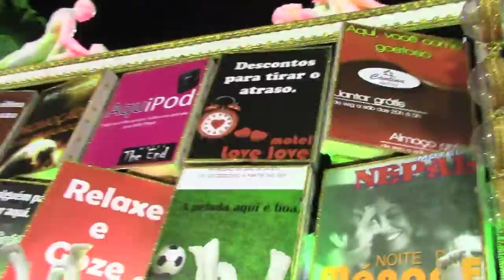RIO CARNIVAL, “MOCIDADE" SAMBA SCHOOL 2016 PREQUEL, BY PAUL HODGE, PART 3, CHAPTER 42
“SOLOAROUNDWORLD" 12/10/2016 CHANNEL DATA:
10,691,370+ MILLION VIEWS !
12,477,590+ MILLION MINUTES WATCHED !

Paul Hodge’s HD video is Part 3 of a HD video three-part series chronicling the entire performance of the “Mocidade” Samba School at the Rio Carnival 2015 Samba School Parade Competitions in Rio’s Sambadromo. “Mocidade” is a samba school in Rio de Janeiro and represents the neighborhood of Padre Miguel. The school was founded in 1955, and its colors are green and white. Its Drummers’ Queen is Patrícia Nery, the President is Serginho Procópio and its Carnavalesco is Paulo Barros. For the 2016 Rio Carnival Samba School Parade Special Group championship competitions, the school's 2016 performance theme, “enredo” is entitled: “The Brazil of La Mancha”, a tribute to Miguel de Cervantes’ “Don Quixote” and a look at the current issues facing the country including youth literacy in Brazil. Mocidade is scheduled to be the fifth school to perform on the Special Group's first day of competitions starting at about 1:20 am the morning of Monday, February 8, 2016.For its 2015 Carnival Samba School Parade Special Group competitions, the school’s theme, “enredo”, was entitled: “If the world were to end, tell me what would you do if there were only one day left?”. The theme was Intended to provoke thought and encourage joyous living in the moment.

This HD video is Chapter 42 of 70 in Paul Hodge’s HD video book, “Rio Carnival, A Preview of the 2016 Rio Carnival Samba School Championship Competitions”. Because of Rio’s/Brazil’s current public health challenges, the bad weather forecasts and limited TV coverage, many viewers/subscribers have asked Paul Hodge to publish on YouTube his complete coverage of the 2015 Rio Carnival Competitions so they could have a preview of the 2016 Samba School Championships Competitions.

AS A PUBLIC SERVICE, Paul has created and published (AD FREE) on YouTube this unique HD video book:  “Rio Carnival, A Preview of the 2016 Rio Carnival Samba School Championship Competitions”. This HD video book includes the entire performances all 25 Rio Samba Schools competing in the 2016 Rio Carnival Samba School Parade Championship Competitions.

Rio Carnival 2016 the World’s Greatest Party, will take place in Rio de Janeiro from Friday, February 5th through Wednesday, February 10, 2016. For full coverage of this “world class” celebration, see Paul Hodge’s “Best of Rio Carnival”

FOR FREE HD video coverage of the hot, beautiful women of Rio Carnival check out Paul Hodge’s “Best of Rio Carnival”

Broadcast throughout the world, Rio’s magnificent Rio Carnival Samba School Parade Championship Competitions of Rio's top twenty-seven (26) samba schools will be the showcase events of the Rio Carnival 2016 celebrations. Over four nights from Friday, February 5 through Monday, February 8, 2016, the Rio’s top samba schools will perform all night into the early morning hours of the following day. What at first glance might just appear to be colorful, music-filled parades, are in actuality ferociously serious competitions involving the best Samba schools in Rio and Brazil, thousands of dancers, singers, musicians, floats and budgets, prize money and endorsements totaling millions of dollars.

For the last two nights (Sunday, February 7, 2016 and Monday, February 8, 2016) of the Rio Carnival Samba School Parade Championship Competitions, twelve samba schools (6 each night) in the Special Group will compete in the Rio Carnival 2016 Special Group Samba School Parade Championship Competitions. The winner of these 2016 competitions will be crowned the Rio Carnival 2016 Samba School Champion on Wednesday, February 10, 2016 !!

The entire 2014 & 2015 performances of all the Special Group Samba Schools competing in 2016 can be found on Paul's new website “Best of Rio Carnival” and Paul’s very popular YouTube Channel “SoloAroundWorld”